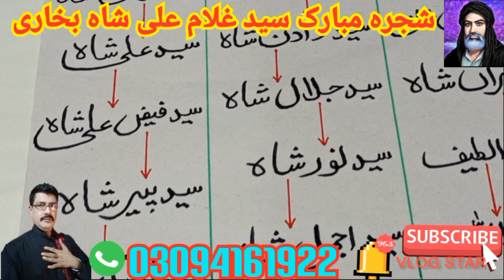شجرہ مبارک سید غلام علی شاہ بخاری اولاد سید ناصر الدین محمود @#(Akhtar shah vlog tv 📺 2990)